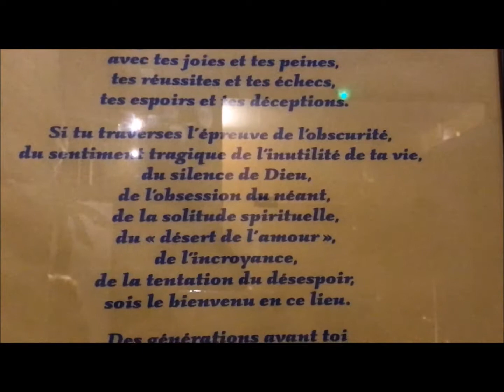Ciel sensible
Filmer dans la ville des parents, de l'enfance et l'adolescence. Filmer, ça permet de revenir, comme dans les films reviennent les filles qui ont grandi, qui ont le permis, qui disent doucement « papa », en prenant leur père par le bras.